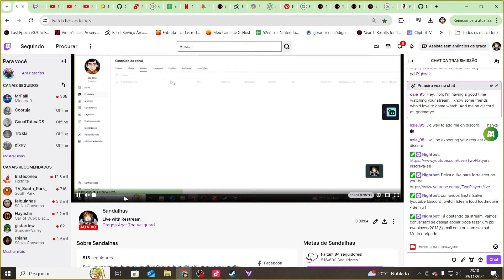Dragon Age: The Veilguard Mão da entropia- Chegando no templo flutuante, CRISTAL IMPORTANTE #5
Steam: Sandalhas

Steamcraft: Sandalhas